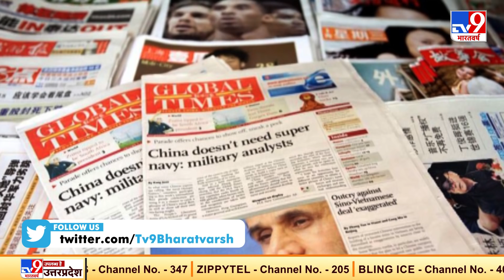LAC पर डिसइंगेजमेंट की प्रक्रिया के बाद india का रुख भी नरम, कई चीनी प्रोजेक्ट्स को मिली हरी झंडी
LAC पर चीन के अड़ियल रवैये की वजह से भारत ने ड्रैगन के खिलाफ कई बड़े एक्शन लिए थे। भारत ने चीन के खिलाफ कार्रवाई करते हुए कई चीनी एप्लीकेशन्स को बैन कर दिया था साथ भी चीन के भारत में कई बड़े प्रोजेक्ट्स पर रोक लगा दी गई थी।  भारत के इस कदम से चीन को बड़े आर्थिक नुकसान का सामना करना पड़ा था लेकिन अब LAC पर डिस इंगेजमेंट की प्रक्रिया शुरू होने के बाद अब भारत ने चीन को लेकर अपने रुख को थोड़ा नरम किया है।

Credit : National | AshutoshSingh/Producer | Deepa/Editor